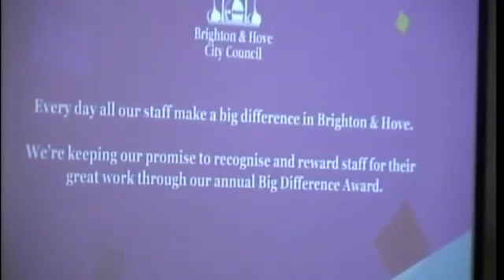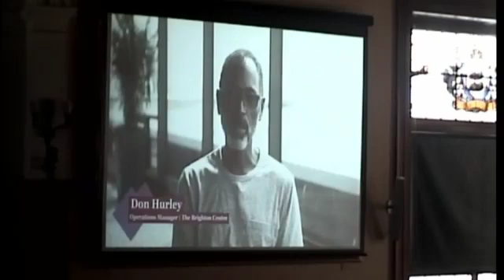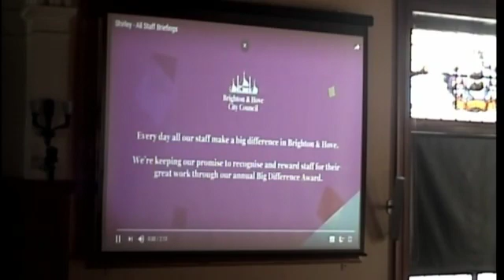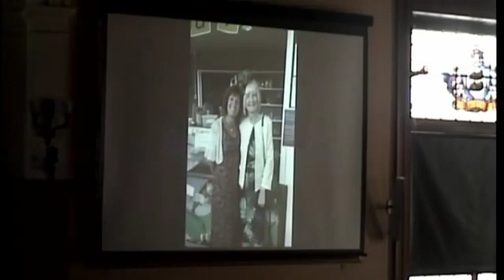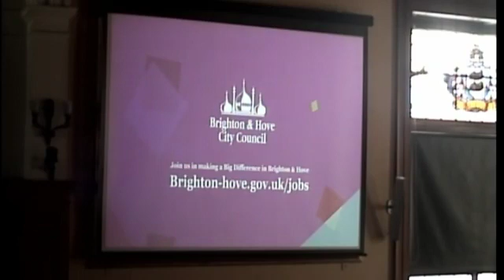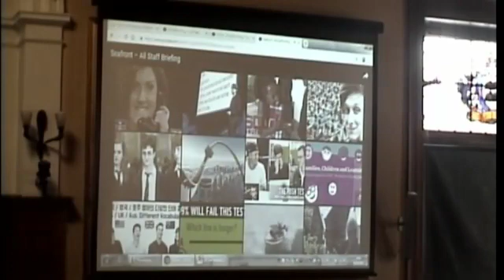Brighton & Hove 23-10-18